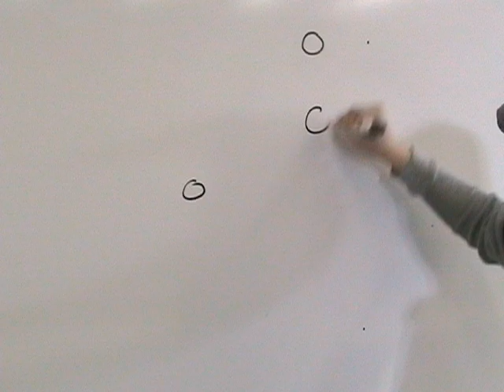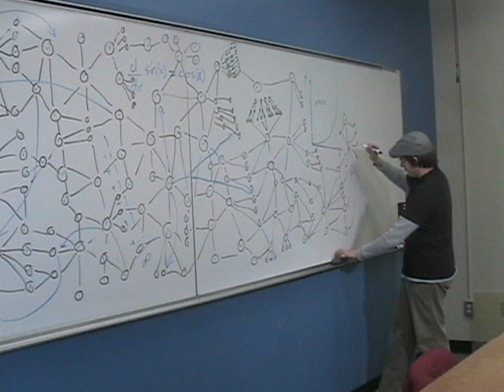AGE Élections - Alexandre Gauthier 2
Allez voter sur le portail de cours du 24 au 26 mars 2009, ça ne prend qu'un instant!

Ce vidéo est une production Maestria

Musique originale de François Raouf Derbas Thibodeau